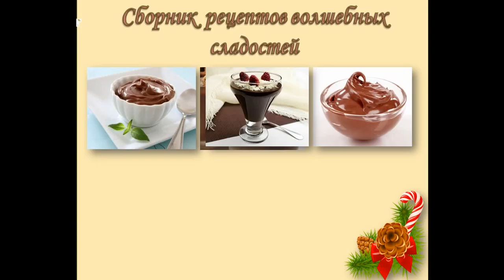Вкусные и полезные рецепты шоколадных десертов | Приглашение на шоколадную подписку Оксаны Мицкевич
|Заходите в гости ко мне на полянку!